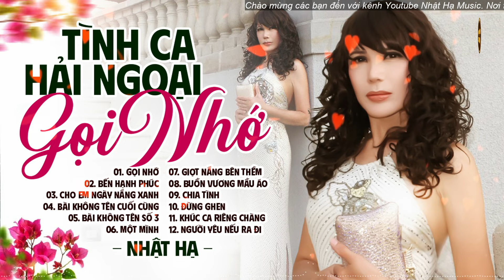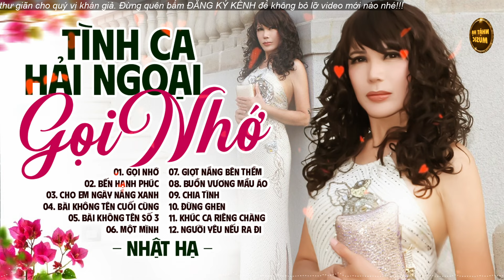GỌI NHỚ - NHẬT HẠ | Những Bản Tình Ca Bất Hủ Vượt Thời Gian Của Mỹ Nhân Hải Ngoại NHẬT HẠ